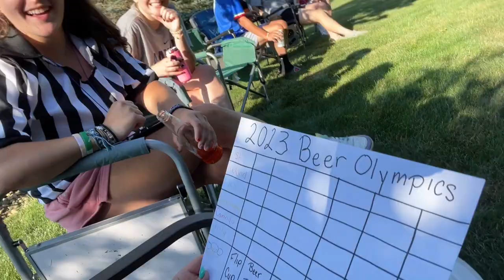Neighbor Beer Olympics 2023